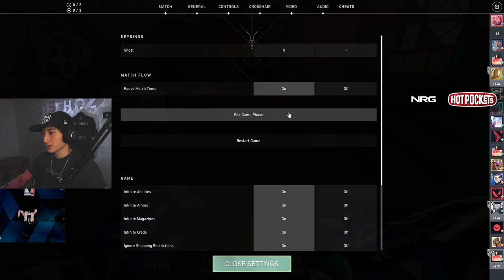You can walk through the glass panel in Ascent A heaven?